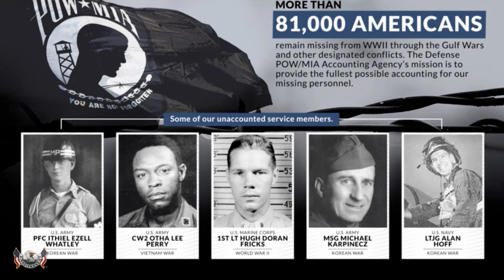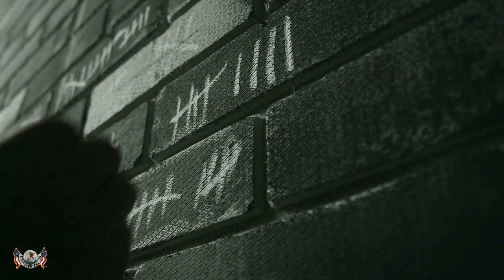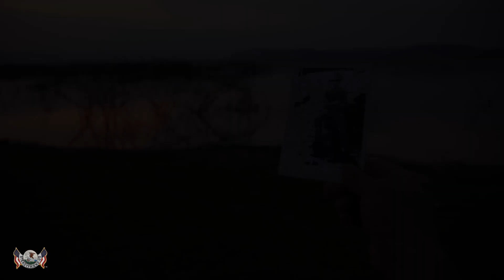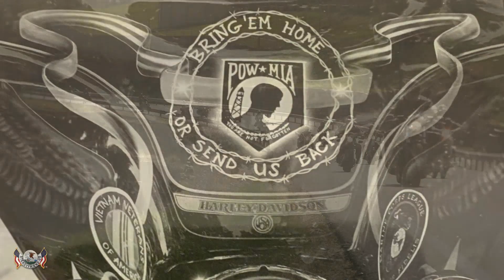ROLLING THUNDER INC 2023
RIDE FOR FREEDOM